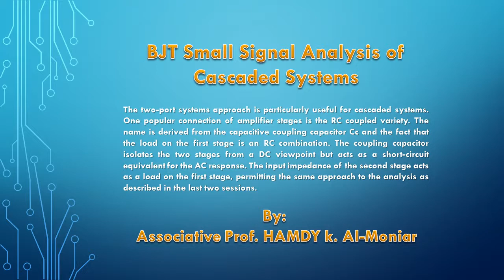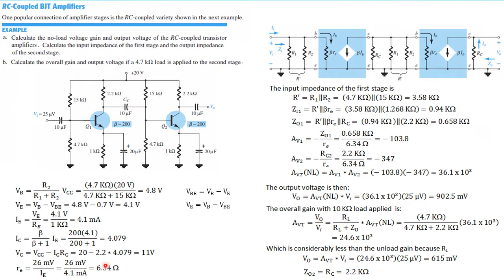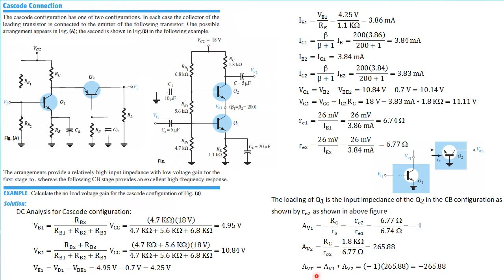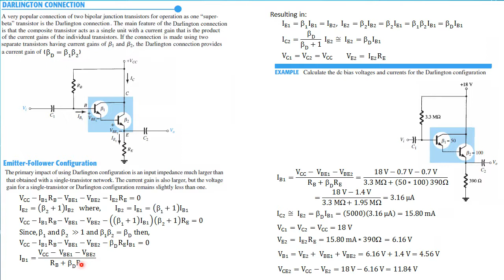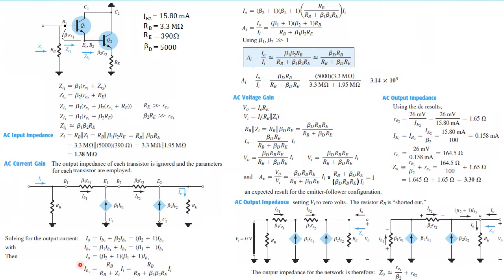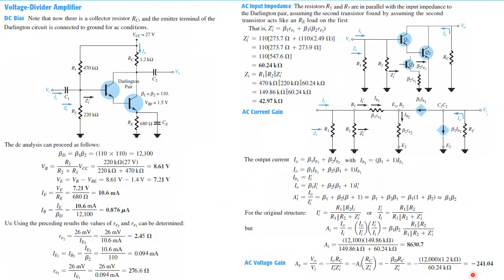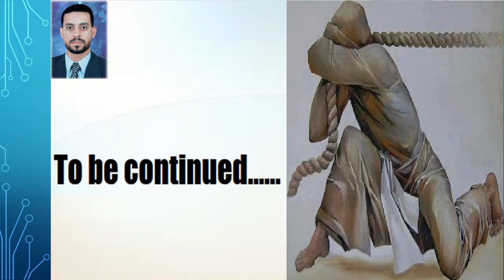(Lecture 10: in Arabic): BJT Small Signal Analysis of Compound Configurations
BJT Small Signal Analysis of Compound Configurations are discussed in this video and are analyzed. The cascode is a two-stage amplifier that consists of a common-emitter stage feeding into a common-base stage. Compared to a single amplifier stage, this combination may have one or more of the following characteristics: higher input–output isolation, higher input impedance, high output impedance, higher bandwidth. In electronics, a Darlington pair configuration  is a compound structure of a particular design made by two bipolar transistors connected in such a way that the current amplified by the first transistor is amplified further by the second one.